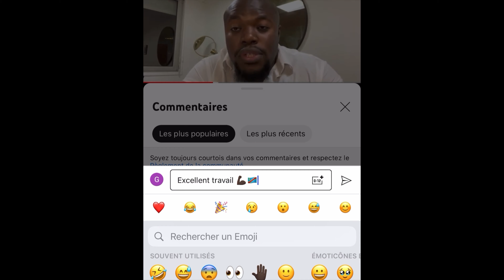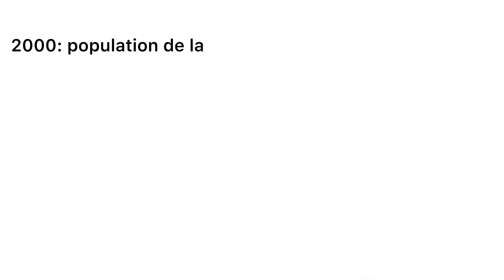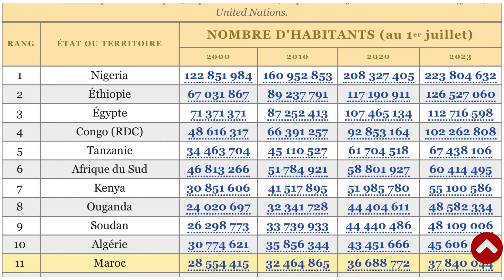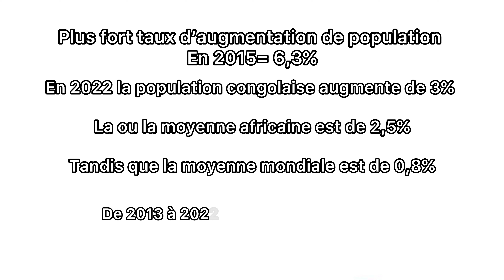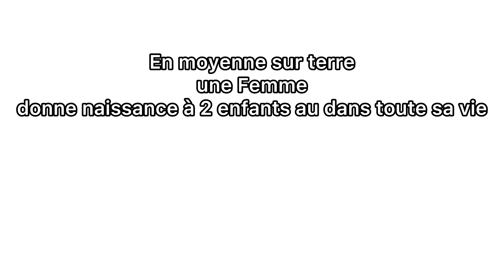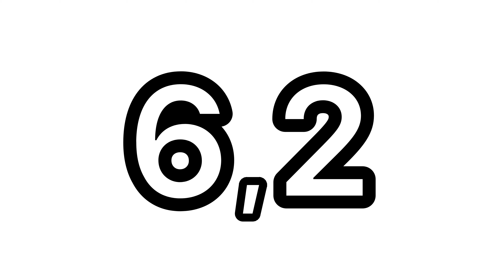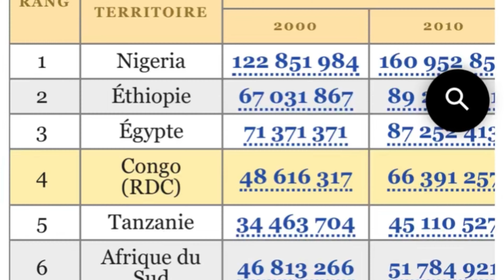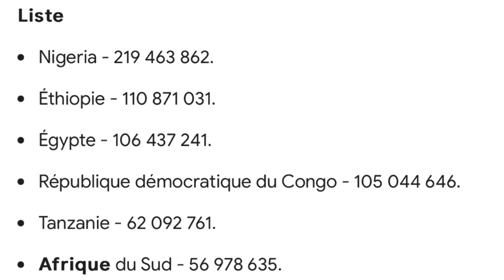La RDC bientôt le pays le plus peuplé d’Afrique ?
⚪️N’hésitez pas à mettre vos avis en commentaire

🎬 Tonéro